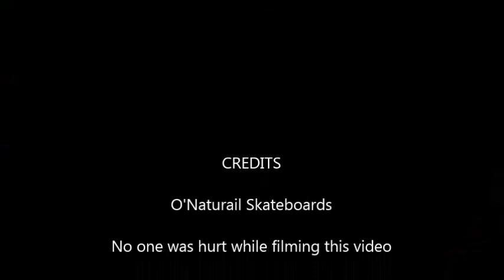O'Naturail Skateboarding Fails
I started a skateboard company called O'Naturail. I do weekly videos each week. I hand make Carver boards  skateboard decks coming soon.